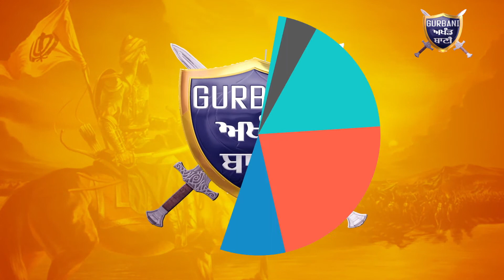ਕਰਨੈਲ ਸਿੰਘ ਪੀਰ ਮੁਹੰਮਦ ਜੀ ਵਲੋਂ ਨਵੰਬਰ 1984 ਸਿੱਖ ਨਸਲਕੁਸ਼ੀ ਵਿਰੁੱਧ ਅਪੀਲ/ Gurbani Akhand Bani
ਆਉ ਸਾਰੀ ਦੁਨੀਆ ਅੰਦਰ  ਇਨਸਾਫ ਪ੍ਰਾਪਤੀ ਲਈ ਇਕਜੁੱਟਤਾ ਦਿਖਾਈਏ ਕਰਨੈਲ ਸਿੰਘ ਪੀਅਰ ਮੁਹੰਮਦ |